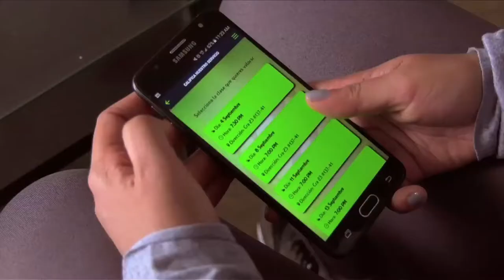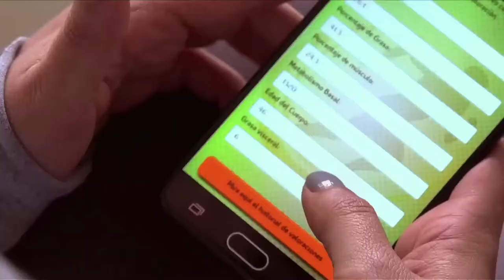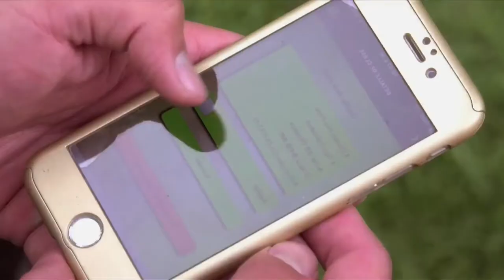Aplicación 40 Minutes. C46 N2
40 Minutes, es una aplicación que ayuda a los usuarios a buscar entrenador personalizado a domicilio, y realizar rutinas de ejercicio físico desde la comodidad del hogar.